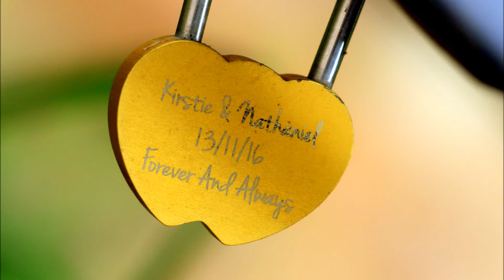priory park, September 13, 2019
a walk around Priory park, looking for signs of autumn